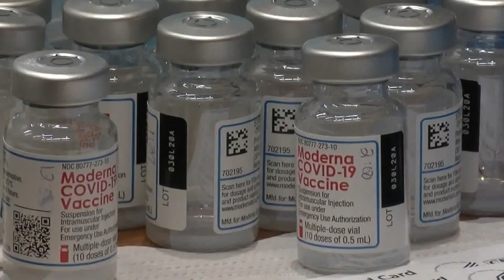Delta variant - you can catch it if vaccinated, but unlikely it will be bad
What are your chances of getting the contagious Delta variant? There are those who are at high risk and those who are not.

The Delta variant is more contagious and has become the dominant strain in the U.S. So what's your risk if you are fully vaccinated?

“If you're fully vaccinated, you have very, very high protection against even the Delta variant in terms of hospitalization and death,” said Tulane Vaccinologist Dr. Lisa Morici.

“The vaccines will probably be a bit less protective than they were against the previous strains, but that's OK — as long as we get enough people vaccinated,” said Dr. David Mushatt, Chief of Adult Infectious Diseases at Tulane School of Medicine.